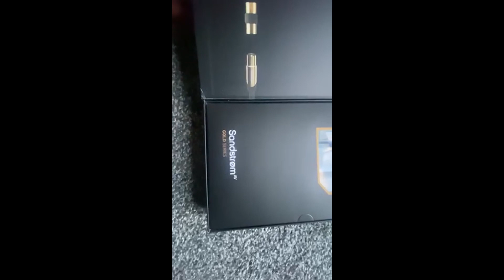Gold Series Aerial Cable From Sandstrom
This is my upgraded sandstrom gold series aerial cable these cables are very high quality